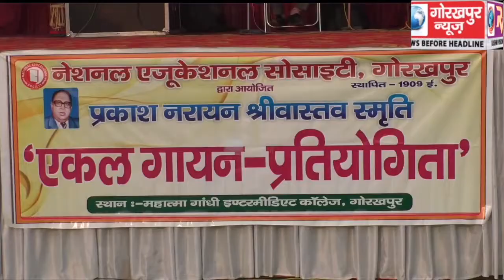ललित कला महोत्सव में तीसरे दिन एकल गायन प्रतियोगिता में प्रतिभागी छात्र-छात्राओं ने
ललित कला महोत्सव में तीसरे दिन एकल गायन प्रतियोगिता में प्रतिभागी छात्र-छात्राओं ने प्रस्तुत किये गायन, भाव विभोर हुए दर्शक।